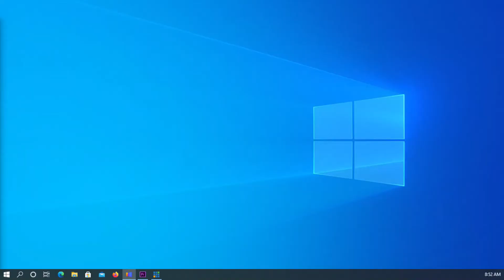SUNDAY SCHOOL ONLINE (02.05.2021)